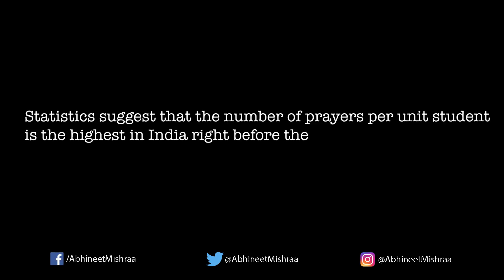Board Results: Gods are Stressed Too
Indian Board Exam results - CBSE/ICSE/State Boards - are ill-famed for creating a lot of stress among students! Guess what, we are not alone. The Gods are stressed too around this time. Watch and Tell me what you think!

Written and performed by Abhineet Mishra
Director : Anas Muhassin
Creative Directors : Kshitij Pipaleshwar and Ruby Sarah Oommen Cinematographer : Chathurlal KP
Editing and Sound : Hileri Bilakhia Script Supervision : PP Prashanth Packaging : Deepankar Chauhan Kreeti Nair